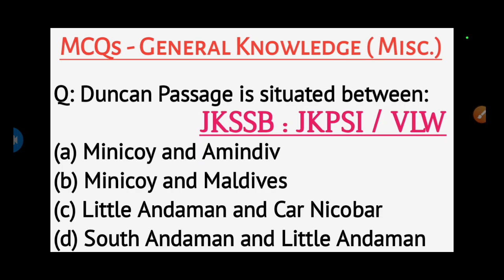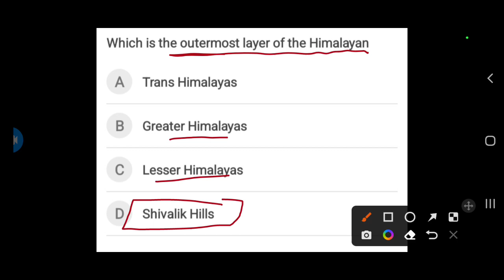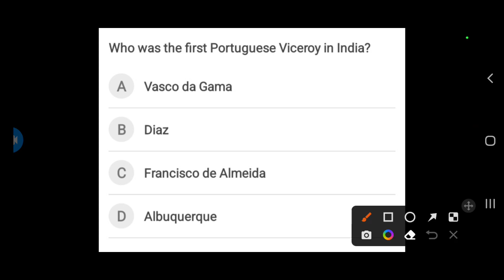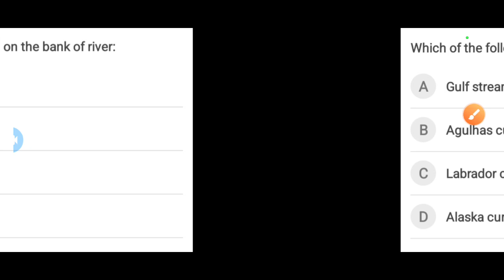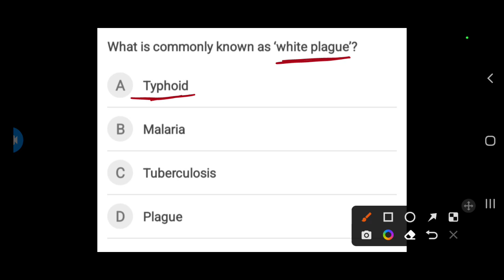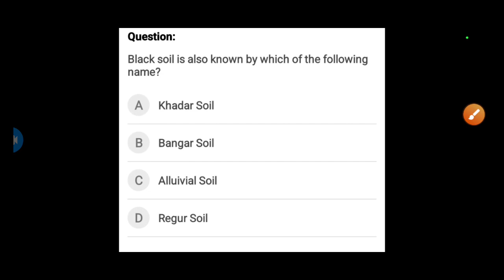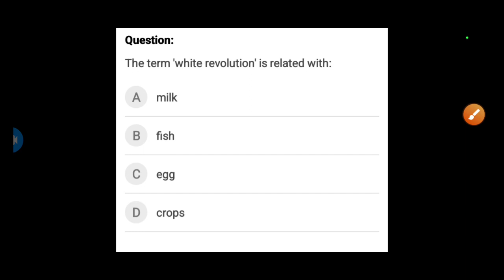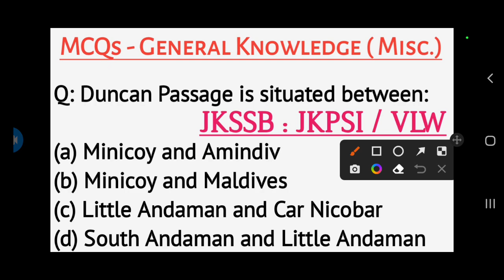General Knowledge - Practice Questions Jkssb VLW , JKPSI L -7